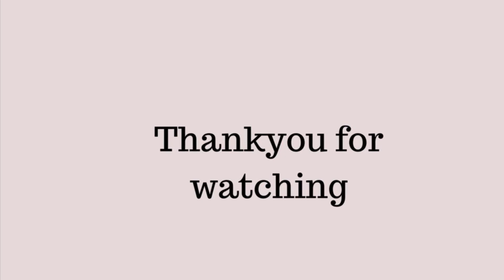Recreating Bollywood movie CHAMELI Scene | Monologue Act - Sujata Gurung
Scene :
The stormy weather puts Aman (Rahul Bose) in a pensive mood,and he decides to go home.While driving,his car breaks down on a flooded road & his cell phone battery dies.He takes refuge in an alleyway where he meets Chameli (Kareena Kapoor),a street-smart prostitute.
Chameli offers Aman a match for his cigarette,initially repulsed by her after she propositions him”.

The character i’m portraying is from the Bollywood movie Chameli (2003) & translated the language from Hindi to Nepali.
Your honest feedbacks are really needed please.Thankyou